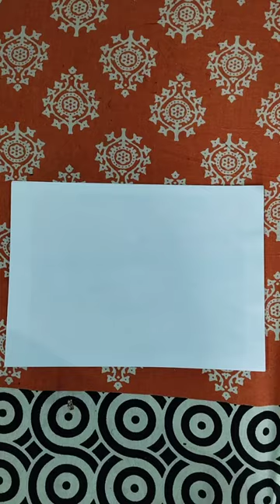🙈❤️Simple Sunset Scenery Drawing